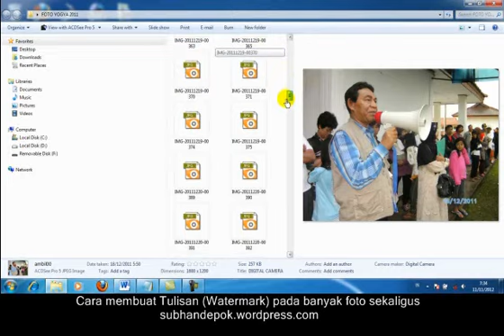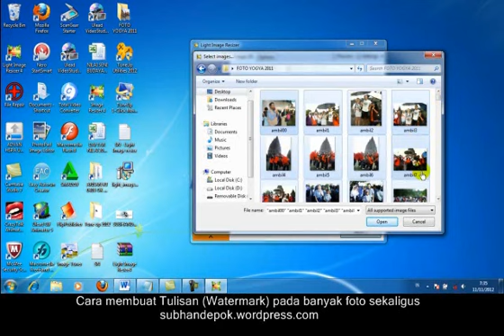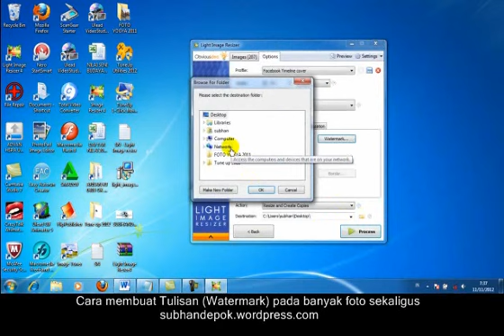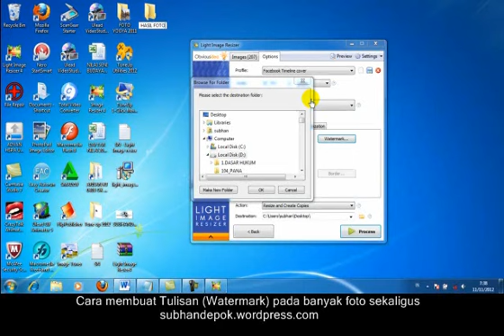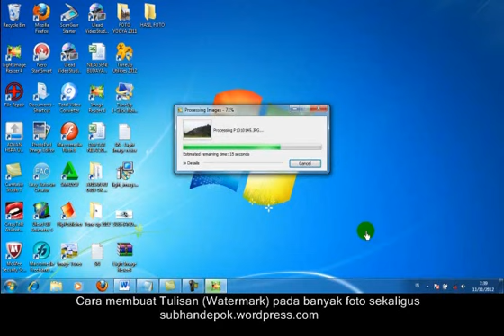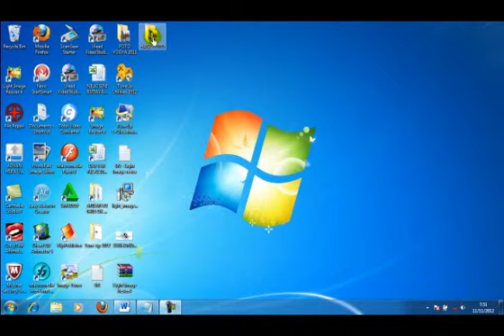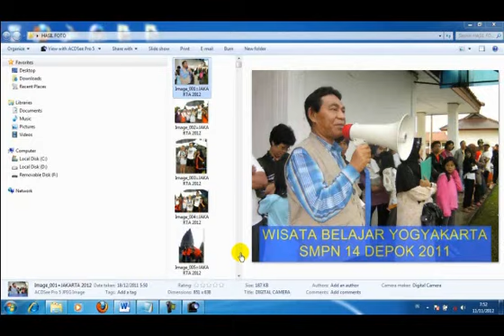Cara membuat Tulisan atau watermark pada banyak foto sekaligus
Membuat tulisan pada foto banyak sekaligus agak repot, cuma repotnya menjadi hilang karena ada software image resize